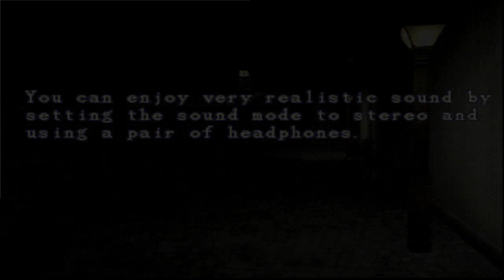Resident Evil - Survivor - Darkness, Weapons and Sound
✔ Help my channel by making a donation so I can keep bringing mods & Hacks in addition to tutorials.

Agency 0001
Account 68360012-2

✔ Ajude meu canal fazendo uma doação para que eu continue trazendo mods & Hacks além de tutoriais.

Agência 0001
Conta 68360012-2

PIX
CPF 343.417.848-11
Robson David de Campos

Faça Doações também pelo PIX

PIX
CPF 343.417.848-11